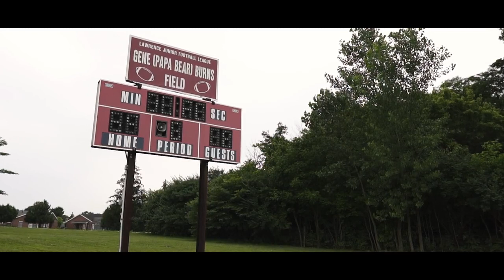Ball State Sports Link: Love & Serve - Brandon Martin (Trailer)